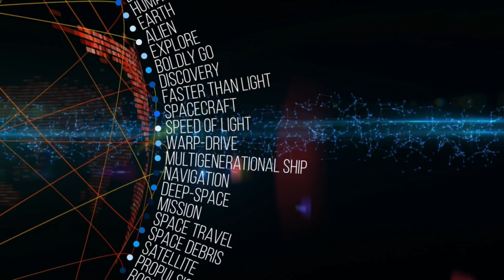M.I.A. Ch 3: Briefing (r/HFY)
The moment you own it, you better never let it go.

By u/Goinganywherebuthere

Discord (JOIN US AND WE WILL RULE THE GALAXY AS ACQUAINTANCES!)

All Seeing Eyes: Russ of the North (Supreme Lord of all the Northern Lands), Andrew P, Jan E, Commissar Darman, Monkey-Hydra, Justin F. (The Human Disaster), Rex I, Zach T

Beholders: Iced Mollassas, DrCatsPaw, Duncan M, Johnathan Hamilton, Jachym D, Pan M, Thanatos,  Thomas F, Debautchery D, Laughing Gull, Nick t, Rolf, Mason C, James R, Pundt, Aaron122523, Austin A

Observers: Artur, Terry, Jeff, Don, Wolf, Matt M,
Isaac R, Aaron S, Jeremy H, Dominic, Dakota S, Jared R, Yahsho J, Hector H, Nathan P, Alice e, Willem, John D

Watchers: Craig E

Audio Edited by: Lord Graygor

Chapters:
0:00 Intro
0:15 Story
27:54 Outro